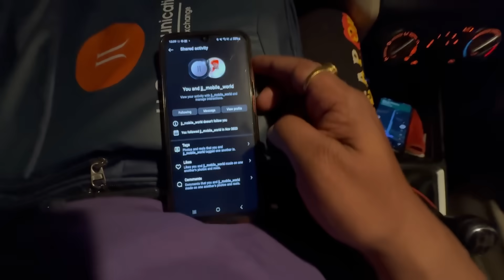A Day with @ElvishYadavVlogs @munawar0018 @Mythpat @MortaLyt - JJ Communication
Hello Everyone,
This is the official Channel of JJ Communication and Do not follow any fake account. and Do not pay any amount to any one because Gifts are totally Free. Even Delivery is also free.